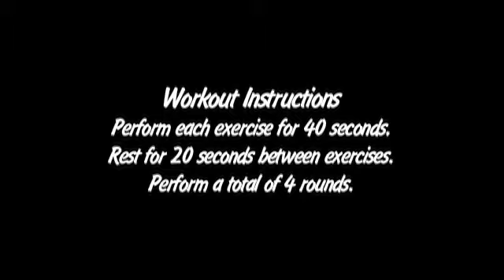Resistance Band Circuit Training Workout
Mode Athletics